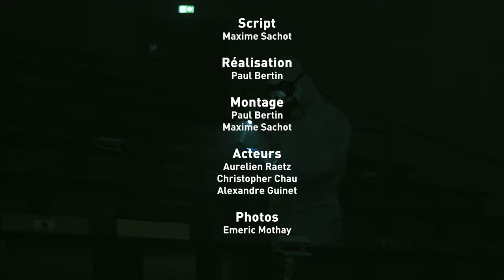CTF Hack'Lantique 2023 - Teaser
SYNACKTIV
APIXIT
@OrangeFrance  Cyberdefense
OpenCyber

Name Track: Dark Cinematic Trailer Music by Soundridemusic